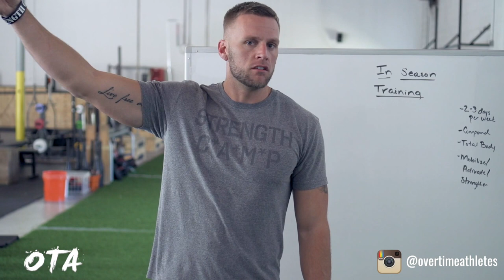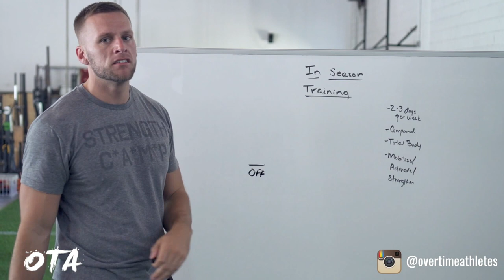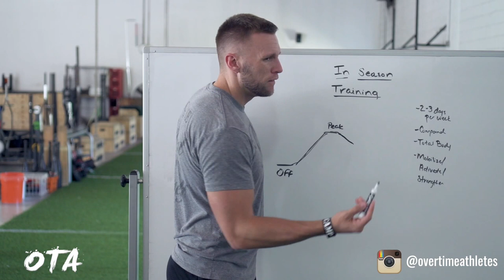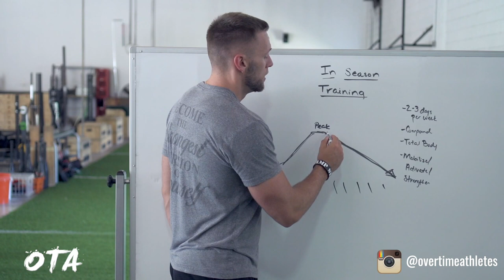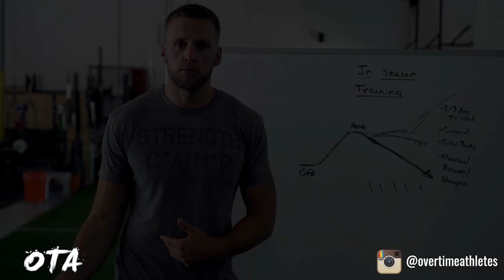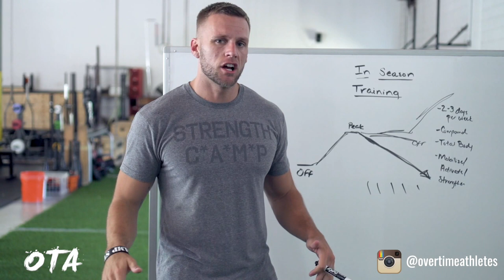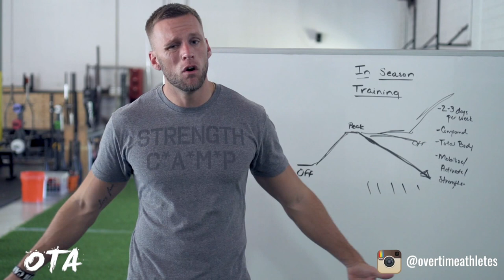How to Train In-Season | Overtime Athletes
OTA University (Certification)

For Year Round Training Check OTA PRO

Expand your knowledge and discover our free athletic lessons, exclusively for new subscribers 👇🏼

Take your workouts to new levels with OTA Bands for added resistance and intensity:

About Overtime Athletes:

My passion is Speed and Power and I want to devote myself to helping you guys out to become a complete dominant athlete. I work with a wide variety of athletes here in South Florida but want to help anyone and everyone improve in any sport or physical goal they might have.